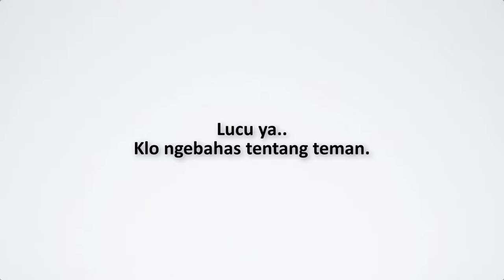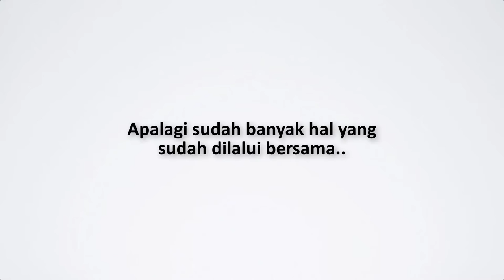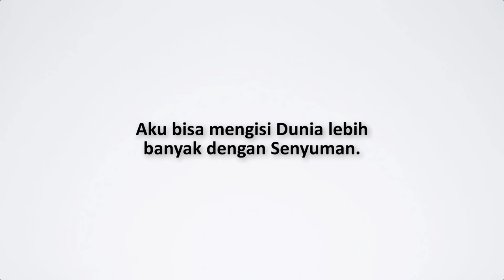Iklan UNIRES - Teman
Satu tahun di unires pastilah memiliki kenangan manis dan pahit bersama teman. Entah itu tawa, canda, marah atau sedih sekalipun. Teman satu usrah  adalah keluarga kedua bagi setiap penghuni unires.